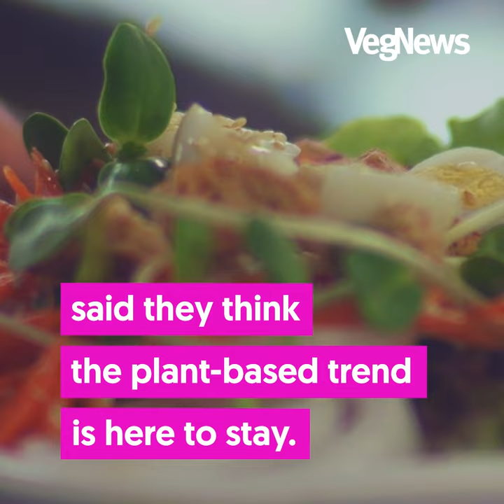US Restaurants With Vegan Options Now Near 50 Percent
Vegan food is becoming a staple on US restaurant menus, with 48 percent now offering plant-based options.

VegNews is the largest vegan media brand in the world, encompassing an award-winning print magazine and website, books, and global vacations. VegNews delivers the very best in vegan recipes, news, interviews, travel, beauty, fashion, and more all day, every day, to millions of readers around the globe.

Visit VegNews online:
🌱  Get 1000’s of vegan recipes: VegNews.com/recipes
📰  Get the latest vegan news: VegNews.com/news
🗺️  Check out dozens of vegan guides: VegNews.com/guides

Get VegNews magazine:
🆕  Order the latest issue: VegNews.com/newissue
📦  Stock up on back issues: VegNews.com/backissues

Buy the VegNews book:
📚 The VegNews Guide to Being a Fabulous Vegan: VegNews.com/fabulous

Travel with VegNews:
✈️  Take the vacation of a lifetime: VegNews.com/vacations
👥  Join us on Facebook: Facebook.com/vegnewsvacations